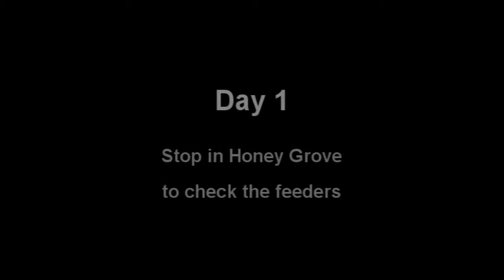Copy of Pig Hunting Part 1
Pig hunting in East Texas with Grandpa Keith, Brian, his son Keith, Jeff and myself.  In Part 1 we stop in Honey Grove to check the feeders and put in some target practice with the .22 rifle.